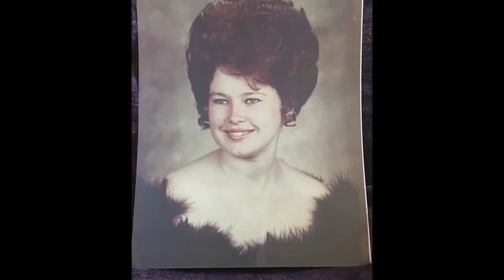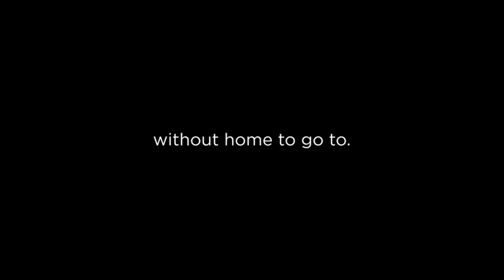FIVE KEYS HOME FREE!! || THANKS TO TONY AND SAGE ROBBINS FOR MAKING HOME FREE A REALITY..... 2022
I want to introduce you to my friend, Sunny Schwartz, who is doing beautiful work in the world through her transitional housing program Home Free …

Sunny is a fierce advocate for RESTORATIVE JUSTICE which recognizes that crime hurts everyone involved AND that everyone deserves an opportunity to make it right.

Seen here in this video is an example of someone who, after decades of violent domestic and sexual abuse, acted out of self-defense and ultimately took the life of her partner, but because these women did not have the right to present evidence in court, they were incarcerated and sentenced to LIFE in prison with no parole.

Today, thanks to a new law, their voices are finally being heard and some are experiencing freedom for the first time in decades.

One of the greatest challenges these women face once released is that they do not have a place to go or family support. That’s why our friend Sunny and her team works to provide compassionate solutions.

About a decade ago, Sage and I worked with Sunny to help these women make the transition from prison to new life in a home of their own. We have been supporters and advocates of their work ever since.

Sunny has released a documentary called HOME FREE that was recently nominated for a Webby for Best Short Form Documentary and shares the powerful stories of some of these women. Watch to walk in their shoes.